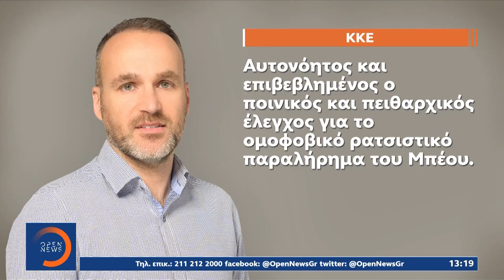Χυδαία ομοφοβική επίθεση κατά Κασσελάκη: Παρέμβαση του Αρείου Πάγου και θύελλα αντιδράσεων | OPEN TV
Την παρέμβαση της εισαγγελέως προκάλεσαν οι ομοφοβικές δηλώσεις του επανεκλεγέντος δημάρχου Βόλου Αχιλλέα Μπέου κατά του προέδρου του ΣΥΡΙΖΑ Στέφανου Κασσελάκη. Ζητά να ερευνηθεί αν έχει διαπραχθεί το αδίκημα της δημόσιας υποκίνησης βίας ή μίσους.